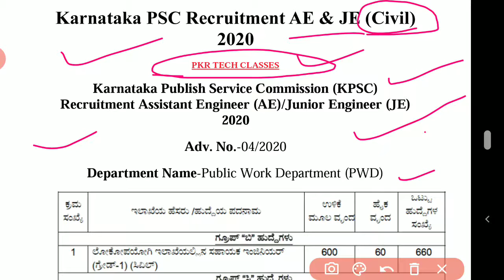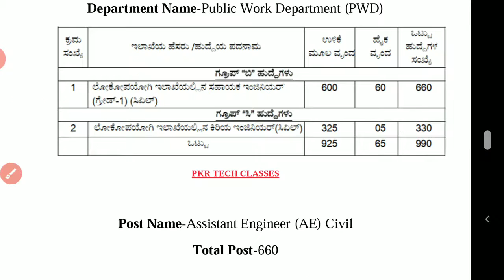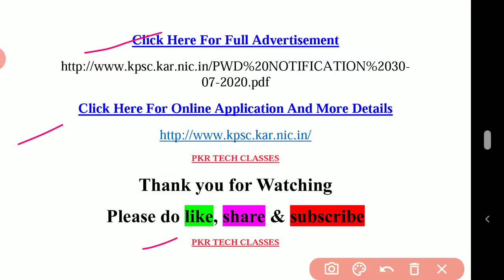Karnataka PSC Recruitment AE & JE (Civil) 2020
Click Here For Full Advertisement

Click Here For Online Application And More Details